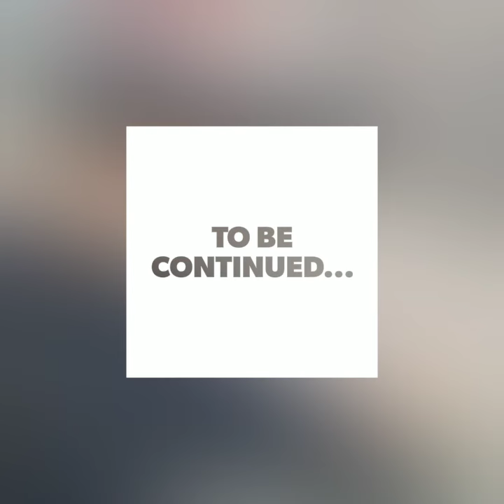Велопробіг 2019 (2 поїздка)